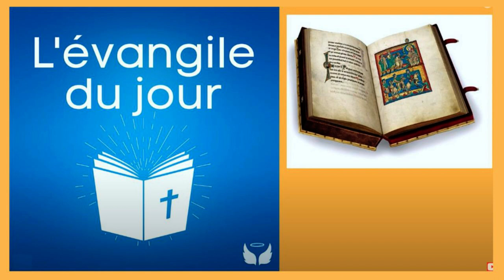le 30/03 - Evangile de Jésus Christ ! du 30 Mars !